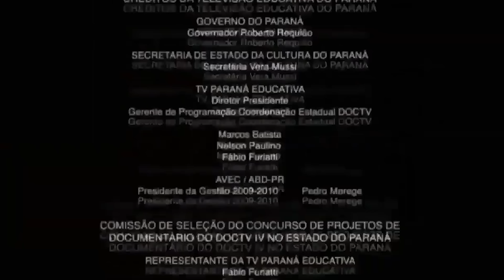Beso o Cachetada con Desconocidas 😱🔥Final Épico || Jofresito Jr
Hoy Jugamos con Bellas Chicas de la Calle Beso o Cachetada en la Chabuca Granda 😱 Final Inesperado 🔥🤣comicosambulantes